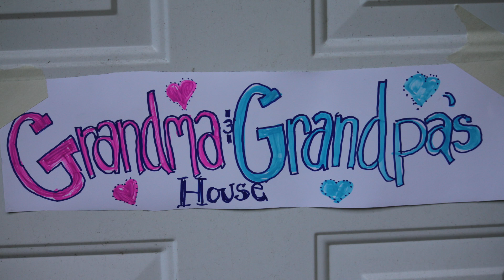Royal Family 2021 New Safe Video